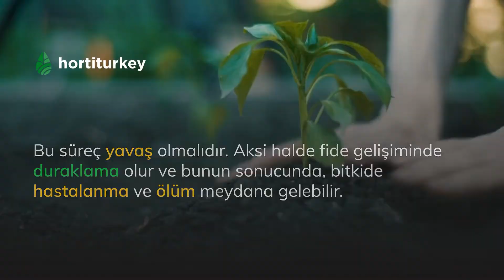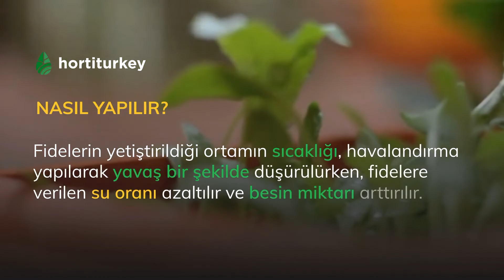Fide Pişkinleştirme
Herkese merhaba! 😊 Bu haftaki videomuzda fide pişkinleştirme işleminden bahsettik. Kısacası fideleri ekime hazır hale getirme olarak özetleyebileceğimiz bu işlemler hakkında bilgi edinmek için videomuzu sonuna kadar izlemeyi unutmayın! 🌱

Tarımla ilgili daha fazla içerik için sitemizi ziyaret etmeyi unutmayın!